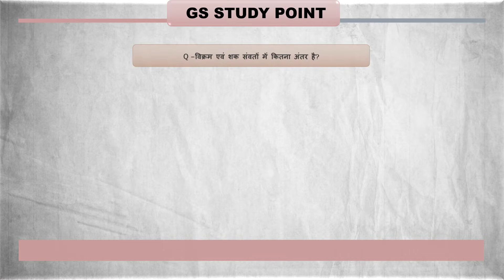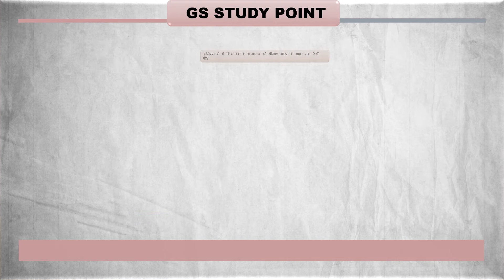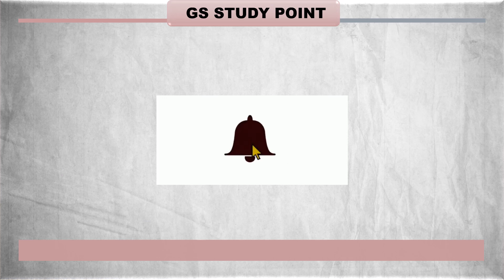मौर्योत्तर काल | प्राचीन भारत| Post Mauryan Period |ANCIENT HISTORY